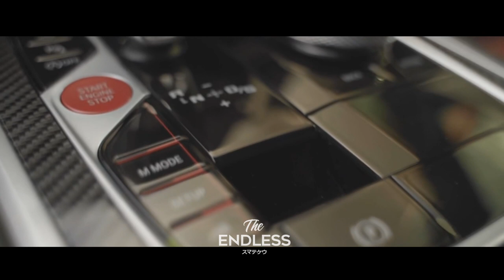Zven - Vice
More About Z-Performance ""You know, those ideas that can change your entire existence and influence a generation of enthusiastic people? Well, the Z-Performance idea was one of those. As a fanatic for cars and tuning, Sly Zed was always seeking for the best that the market could offer. After years of disappointment concerning quality, price and choice, he finally decided to create a better choice of his own, one that combines superior quality and competitive prices. The result was a new brand - Z-Performance Wheels, born in 2002, with the support and cooperation of an experienced team, with a track record of over 25 years of working experience in the car industry. Ever since, Z-Performance has set standards in the aftermarket wheel industry by bringing new, evolutionary designs, stretching the concavity and raising quality standards, and connecting to the very heart of the European car nerds scene.
Our home is Wörthersee, our showground is Essen Motor Show, our summer is Monaco and Garda lake, our race is the Megarun, our connection to you is everpresent with omnipresent ties through good old Facebook and Youtube and ever closer through Instagram.
Today, Z-Performance offers a wide range of wheels for every car. Our cast wheels cover well the German producers, such as BMW, Mercedes, Audi, Volkswagen, Seat, Skoda, Opel and many other cars.
Through our FORGED wheels division we offer custom made wheels for any car model, custom made dimensions, offsets and finishes, we give your car an uncomparable look.
Last but not least, the real deal of tomorrow is the FLOWFORGE TILT CAST technology, which has been pioneering this year and is changing the industry. We offer LIGHT monoblock wheels in best quality at an uncomparable price.
To summarize, Z-Performance is perfectly tailored for our customers. Our long history and experience will assure their satisfaction, because we know that only together we can create value and make a difference.
Making our customers happy has become a kind of reason to live and a boost to move forward. You are invited to join the Z-Performance family,
WE LOVE WHEELS."